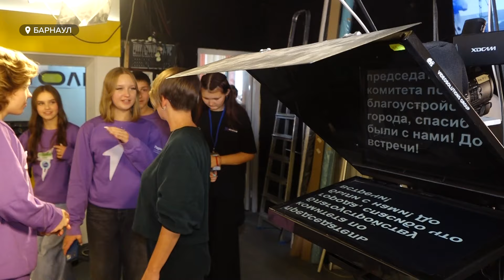Медиахолдинг "СМГ" стал крупной площадкой для участников форума "Профориентация"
Сибирская медиагруппа стала точкой притяжения молодежного сообщества «Движение первых». В рамках форума "МедиаПрофориентация" порядка 50 ребят, мечтающих стать журналистами, побывали на кухне крупных региональных СМИ. Как "Толк" и "Комсомолка" встретили будущих коллег – смотрите в сюжете.